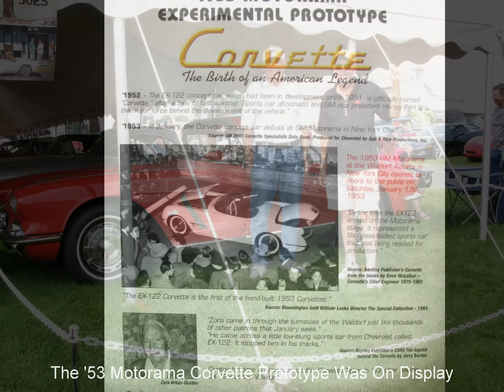2012 Corvettes At Carlisle Video Slideshow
Video slideshow of some highlights from 2012 Corvettes at Carlisle.